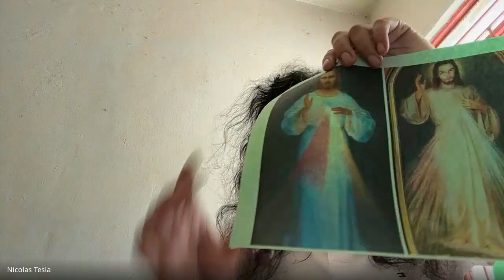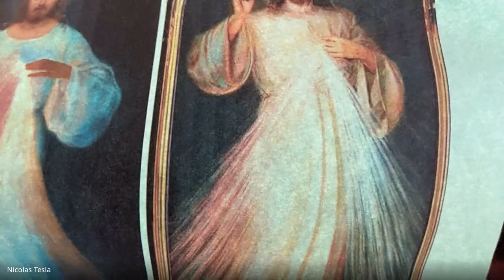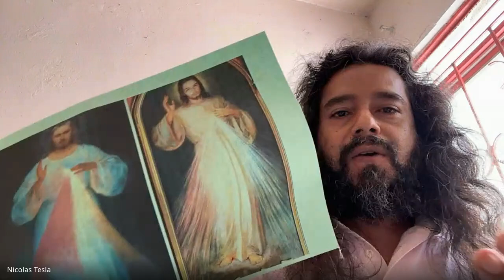PORTAL 888 LEON ROSA 2024 Guillermo García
Es la Estación  con un Sentido Humano. Donde puedes encontrar diversos programas: Holísticos, Salud, Noticias, Música, Astrología,  Sobrenaturales y Diversión. .